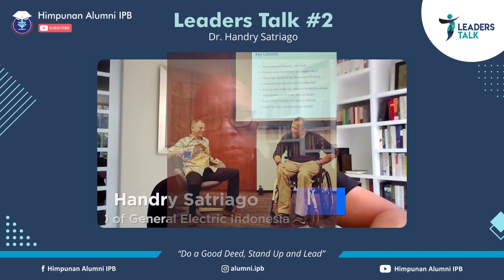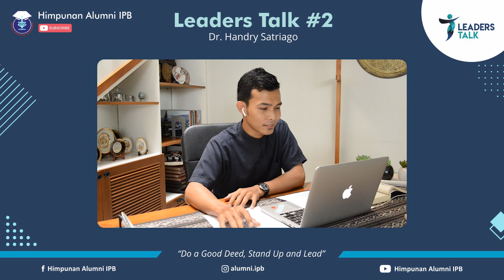Takut Salah adalah Masalah - Handry Satriago (CEO General Electric) - Leaders Talk #2: Part 2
Leaders Talk #2 : "Handry Satriago: Takut Salah adalah Masalah"

Menghadapi perkembangan zaman, pemuda dituntut untuk selalu berpikir terbuka dan secara kreatif menemukan solusi dari sebuah tantangan. Kemampuan untuk melihat peluang dibalik kesulitan jelas dibutuhkan oleh seorang pemuda untuk dapat memberikan solusi bagi lingkungan sekitar.

Pada episode kali ini, Handry Satriago akan berbicara tentang pemuda, lika-liku tantangan yang beliau hadapi, bagaimana menemukan solusi, dan tetap percaya diri menyikapi berbagai tekanan yang ada.

"Kesalahan, kegagalan, itu justru bagian dari proses pembelajaran hidup agar kita mampu menjadi benar."